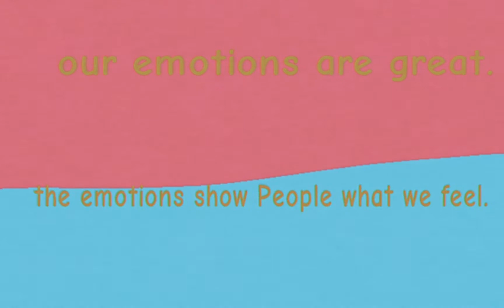gemini home entertainment - OUR EMOTIONS.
this is a gemini home entertainment VHS i made with capcut.
you dont know what that is? ok, then search up gemini home entertainment on YouTube.
allright, see you in a nother video, byebye.